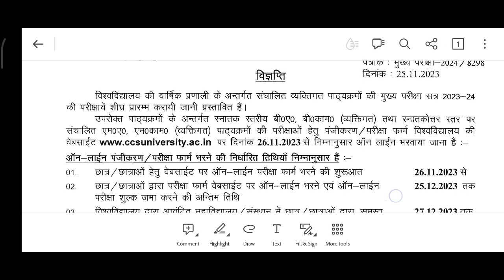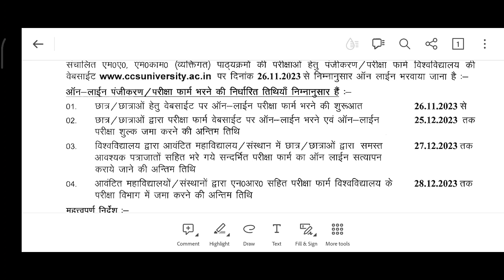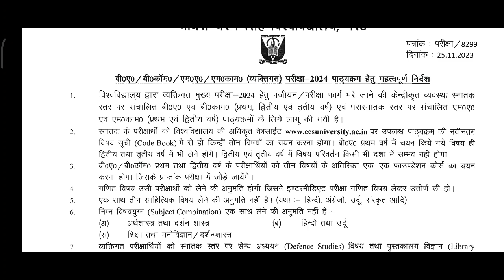Exam Form Notification for Private UG and PG Courses Yearly System Main Exam-2024 | Online Form Info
iss video ko dekhne ke baad shaayad aapke mind mein jitne doubt hai wo sab clear ho jaaye, hamne sab kucch acche se samjhaaya hai phir bhi agar kucch reh gaya ho to comment mein likhein uspe hum video bana denge important huaa to aur shaam ko 8 baje live session mein bhi discuss kar lenge.